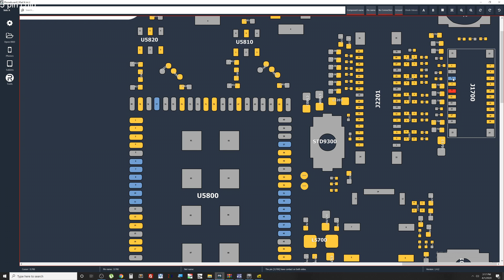0.1mm Pad Trace Repair for iPad mini 2 - Digitizer Connector replacement